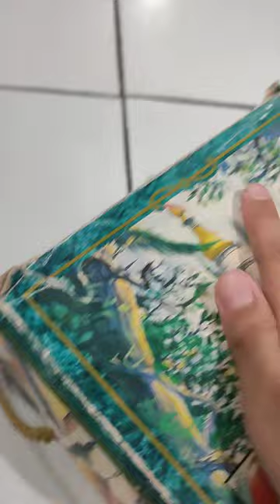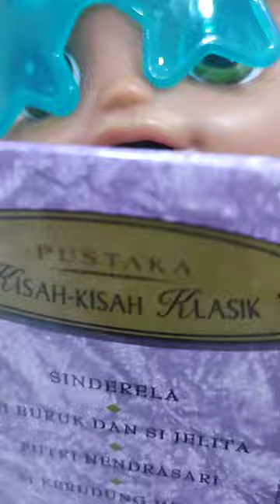jamie cannot sleep pumpkin buys a book